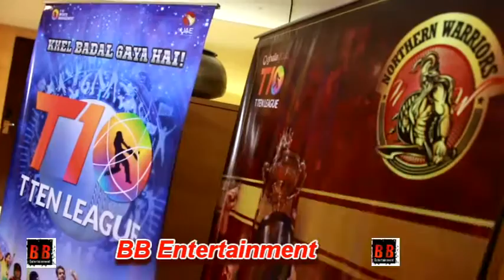Shaji Ul Mulk and Mohmaad Morani Talk about the Success of T10 League